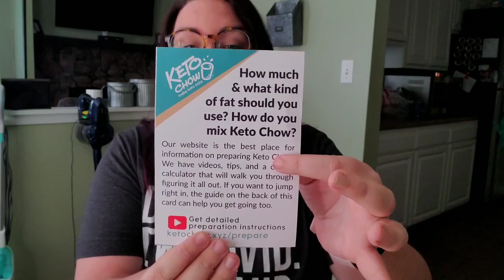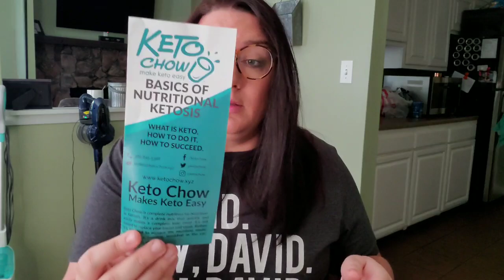Keto Chow|Best Meal Replacement|Giveaway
runs 9/15/20 to 9/17/20

try some Keto Chow and save 10%